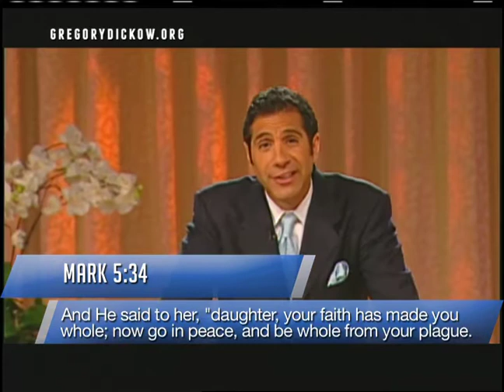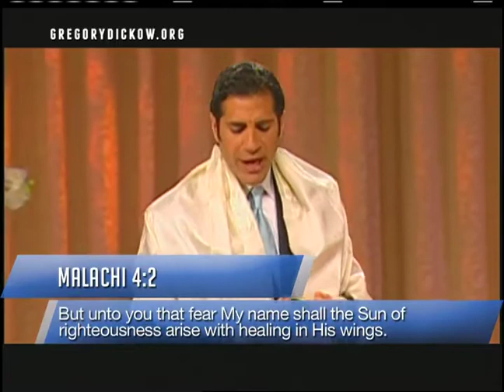How to Place a Demand on the Covenant | Pastor Gregory Dickow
The woman with the issue of blood for 12 years found her miracle through a point of contact - the hem of Jesus' garment. To get the resources offered on this topic, go